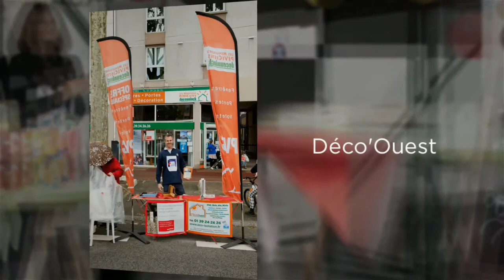Les artisans commerçants à la fête de la ville de Viroflay